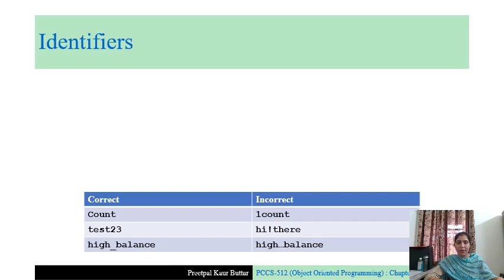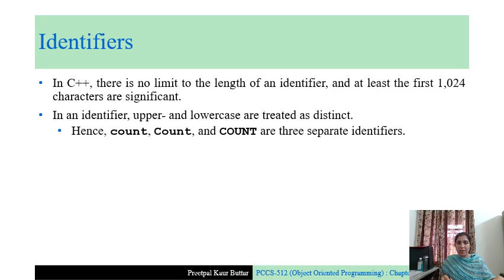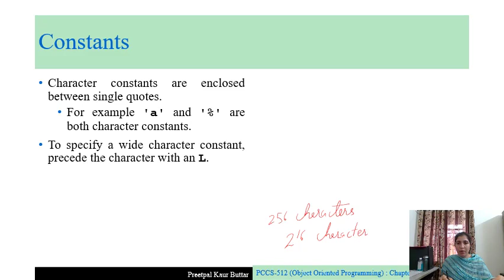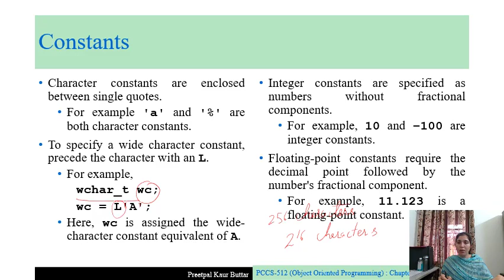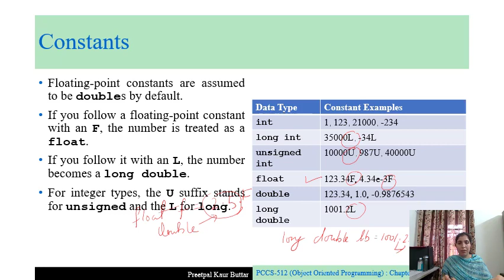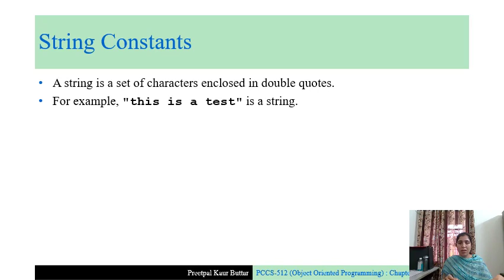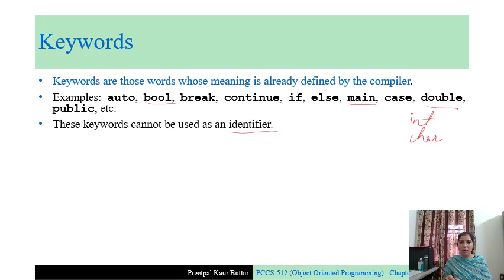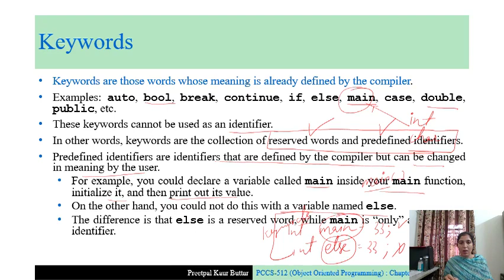2.4 Identifiers, Constants, and Keywords